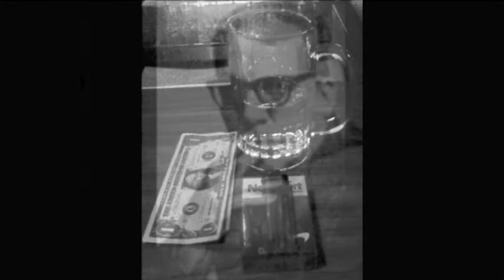(2)- David Scott Smith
Dearest Lady Jane once said to me
"ALL women are '2'...  2 (too) tall/ 2 (too)short... 2 (too) thin/ 2 (too) thick... 2 (too) smart/ 2 (too) dumb... 2 (too)rich/ 2 (too)poor... 2 (too) pretty/ 2 (too) plain... "
List goes on forever. Got to thinking - how might men similarly percieve themselves and what women think of them. This is where it landed...